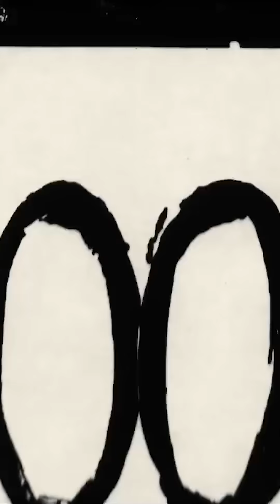Neil deGrasse Tyson | “Hard Work Dissipates Ignorance”